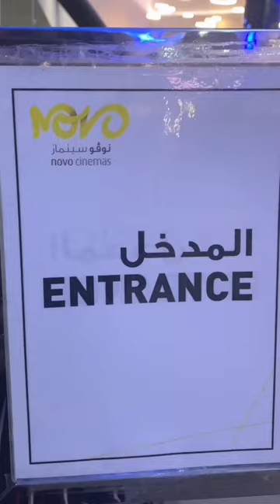AVATAR: THE WAY OF WATER / NOVO CINEMA / DUBAI FESTIVAL CITY